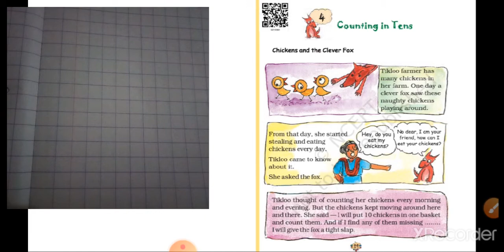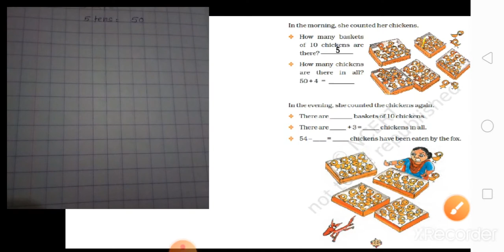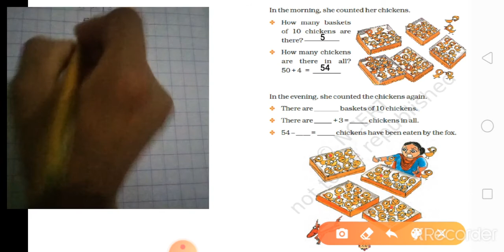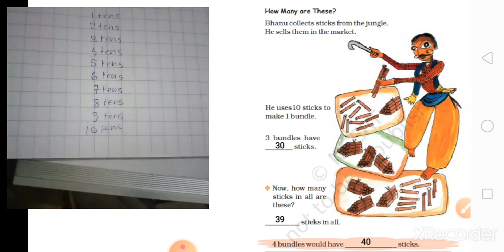EM (STD-2) MATHS (CH-4) PART-1 (17/09/2020)